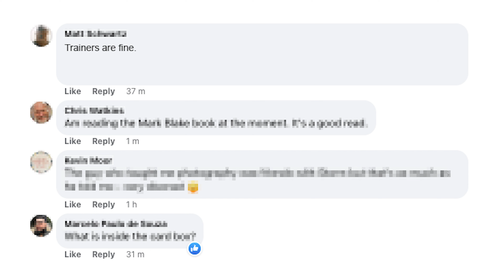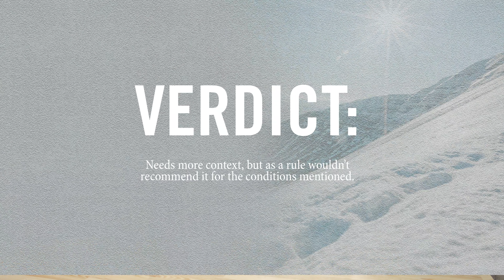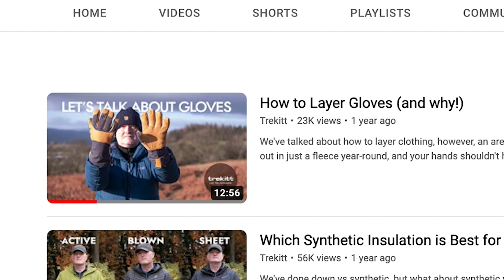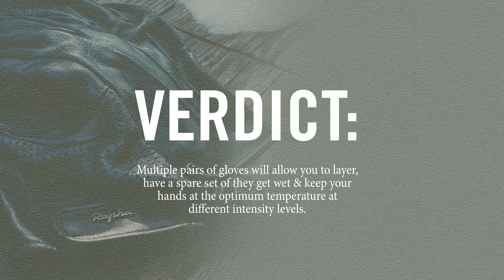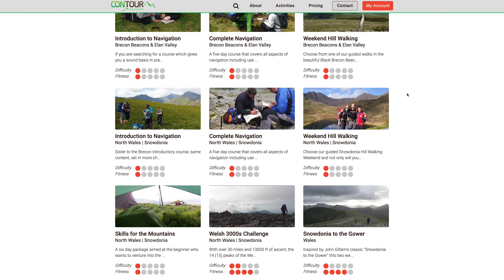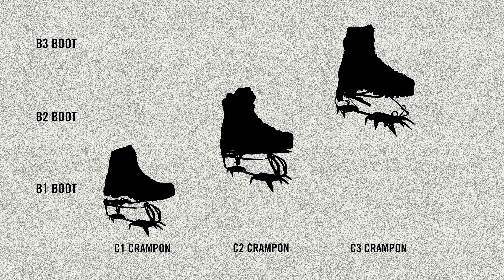Mountain Guide Reacts to Bad Outdoor Advice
Bob Thomas (Contour Outdoor) is a full time Mountain Instructor and Expedition Leader who has been working in the outdoors for the last 20 years. Bob holds the Mountaineering and Climbing Instructor (Summer) Award and is a full Member of the Association of Mountaineering Instructors (AMI). We presented him with some *questionable* outdoor advice found online and this is how he answered!

Book Bob: contouroutdoor.co.uk